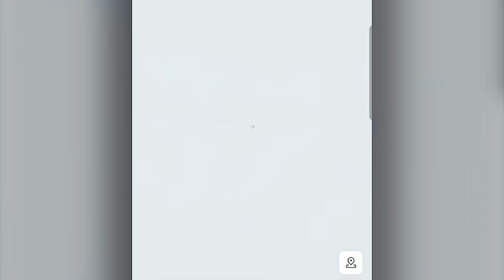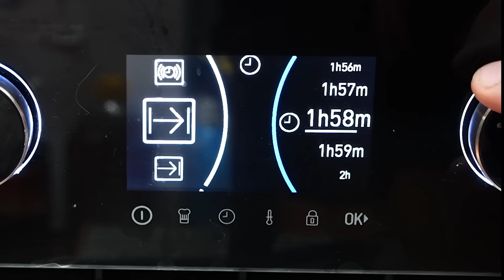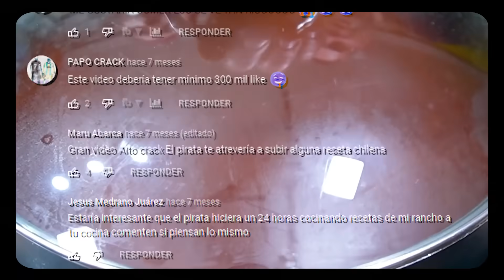4 Min vs. 40 Min vs. 4 Horas SÁNDWICH 🥪 ¿Cuál eliges tú?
Sándwich de Pizza, Sándwich de Pollo y Sándwich de Pulled Pork!
Muy buenas Grumetes! Hoy os traigo 4 Min vs. 40 Min vs. 4 Horas SÁNDWICH 🥪 ¿Cuál eliges tú?